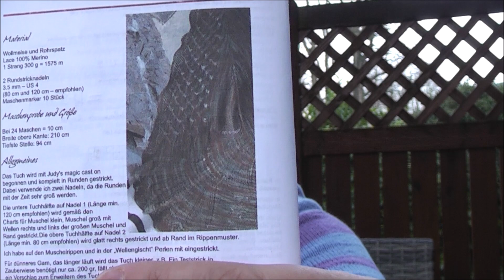Jainna's Nadelzauber # 44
Tuch "Jakobsweg" von Edith "dieDita" Frank

Türkischer Maschenanschlag:
Tutorial von "Just duit"